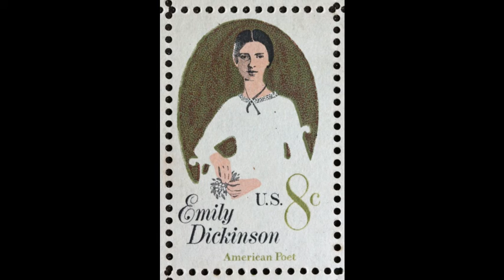Emily Dickinson " I am Nobody"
Text
I'm nobody! Who are you?
Are you nobody, too?
Then there's a pair of us -don't tell!
They'd banish us, you know.

How dreary to be somebody!
How public, like a frog
To tell your name the livelong day
To an admiring bog!